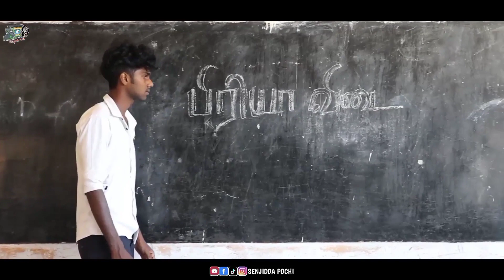Video Songs | 2 Years of Senjidda Pochi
இரண்டு வருடங்களா எங்களுக்கு ஆதரவு தந்து கொண்டு இருக்கும் அனைத்து சொந்தங்களுக்கும் நெஞ்சார்ந்த நன்றிகள் ❤😊🙏

நாங்க இந்த நிலைக்கு வந்ததற்கு முளு காரணமும் நீங்கதான் உங்க ஒவ்வொரு comment உம் தான் எங்கள அடுத்த அடுத்த கட்டங்களுக்கு கொண்டு நிறுத்தி இருக்கு .

என்றும் எங்க கூட தோழுக்கு தோழா நின்னு ஆதரவு தரும் எங்கள் நண்பர்கள் நன்றி சொல்லிகொள்ள மாட்டோம்  என்றும் நாங்க நண்பர்கள் ❤😊💯 Thanks டா ❤😊💯🥺

ஒவ்வொரு முறையும் வித்தியாசமா பண்ணனும் அதான் எங்கள் ஆசை அதேபோல இனி வரும் படைப்புக்கள் இன்னும் சிறப்பாகவும் உங்களை திருப்பதி பண்ண கூடியதாகவும் இருக்கும்.

ஒரு வீடியோ எடுத்து அதை போடும் வரைக்கும் நாங்க படும் கஸ்டங்கள் பல பிரட்சனை இல்லை Views வந்தா இந்த கஸ்டங்கள் தெரியாது என்னும் எண்ணத்தில் போடுவம் பட்ட கஸ்டங்களுக்கு வரும் Views கொஞ்சம் தான் .
இருந்தும் தொடர்ந்து video போடுவதற்கான காரணம் நல்ல மனம் கொண்ட மனிதர்களின் Comment தான் அதுதான்.. Views எல்லாம் தாண்டி எங்களை ஊக்கபடுத்தும் ஒரு சக்தி 💯❤🙏

நம்ம பண்ணுறத பாத்து நாலு பேர் நல்லா இருக்கு எண்டு சொல்லுறாங்களா அது காணும் 💯

எமது படைப்புக்கள் பிடித்த பலர் கடல் கடந்தும் இருக்கின்றனர் என்பது எங்களுக்கு பெருமை ... சிலர் எமது சில படைப்புக்கள் உருவாக காரணமா இருந்து இருக்கார்கள் நன்றிகள் 🥺💯🙏❤

நாங்கள் எதிர் கொண்ட அவமானங்கள் நிறைய எல்லாவற்றையும் இதற்குள் சொல்ல முடியாது இன்றும் எம்மை சுற்றி அவமானங்களே சுற்றிக்கொண்டு இருக்கின்றன 🥺

என்னதான் எங்க Best அ கொடுத்தாலும் குறை சொல்லும் பலர் எம்மை சுற்றி. ஒப்பிட்டு பேசும் பலரும் உள்ளனர்.
ஏற்றுகொள்கிறோம் ஏன் டா நாங்க யாரும் ஆடம்பரமானவர்கள் அல்ல. இது தொடர்பாக கற்க்கவும் இல்லை. அனைவரும் Middle Classe பசங்க நண்பர்கள் நாங்க இருக்கும் பணத்தை போட்டு எடுக்கும் குறும்படங்களே இது ...
நாங்களும் ஆடம்பரமான குடும்ப பசங்களா இருந்தா எல்லாம் பிரம்மாண்டமாக இருக்கும் ... இருக்குற வளங்களை கொண்டு உருவாக்கும் எமது படைப்புக்கள் இவை ...

சொந்தமா ஒரு பொருள் கூட இல்லை .இருந்தும் எம்மார் முடிந்த சில படைப்புக்கள் தான் இவை...

2 வருடங்களுக்கு முன் கஸ்ட படும் மக்களுக்கு இந்த YouTube மூலம் வரும் பணம் மூலம் உதவலாம் எண்டு ஆரம்பித்தோம். அது நிறைவேறியதா என்று கேட்டால் இல்லை என்றுதான் சொல்ல வேண்டும் ...
காரணம் மக்களிடையே Video சென்றடைவது மிக குறைவு என்றோ ஓர் நாள் நிறைய பேர் பார்பாங்க.. பார்பாங்க.. எண்டு சொல்லி சொல்லி இரண்டு வருடங்கள் முடிந்துவிட்டன. 🥺 என்று எமது படைப்புக்களை நிறைய மக்கள் பார்பாங்க ..

இந்த YouTube Channel ஆரம்பித்த நோக்கங்கள் என்று  நிறைவேறும் ... என்று பணிகள் தொடர்வோம் 🥺🥺🥺